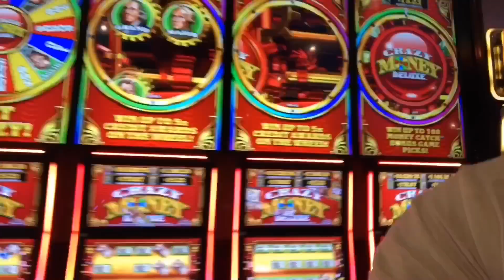Ep. 57 : Why trade my 3500? PLUS... WHO WON?!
2019 Ram 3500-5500 Cab Chassis Tow Capacity Chart

To say thank you for all the amazing moments over the past few months since we got started, and to celebrate a huge milestone, it’s time to the first giveaway!

“Filmed for viewer entertainment. Everything in this video is a product of my specific experience.

Jason!